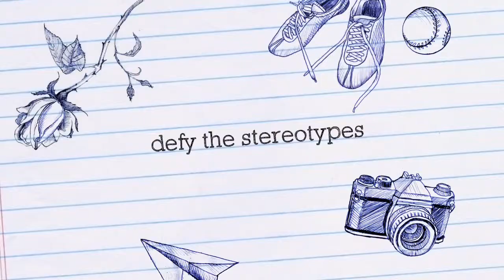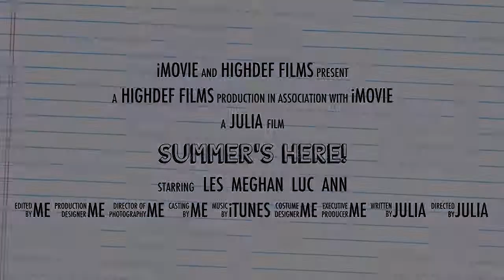Summer's Here!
This is a movie preview